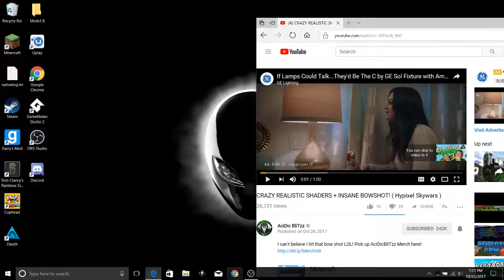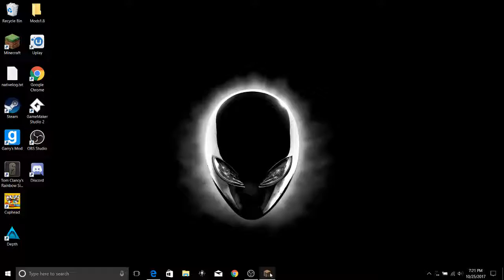The daily internet struggles.